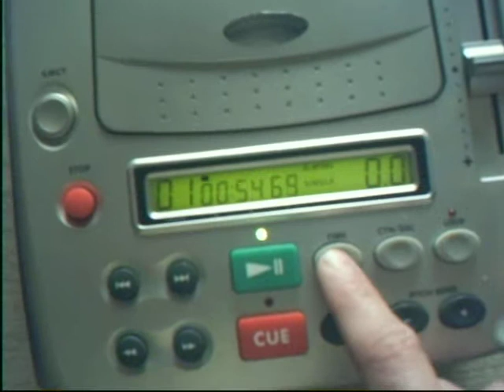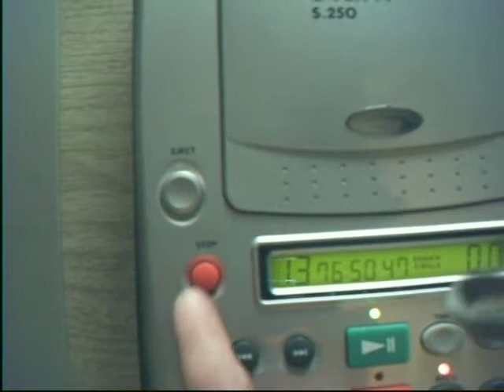ML 92728885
Video Migrado